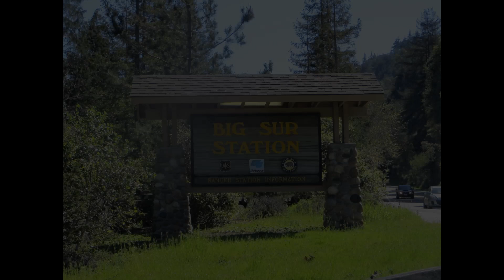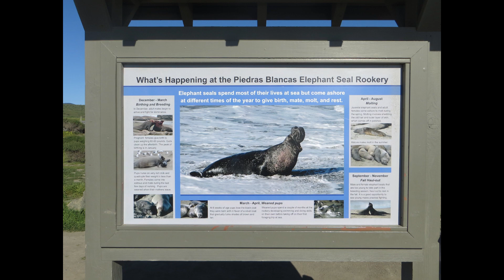Driving down the Pacific Coast Highway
Rented a Ford Mustang Convertible to make myself a real tourist ;)
Drove from San Francisco to Monterey, where I went whale watching etc. and then drove down to Los Angeles.
Loads of stunning scenery and beaches in the first half of the trip that takes maybe 8hrs if you don't stop often.

Plenty of squirrels, deer, blue jays to see as well as whales / dolphins out in the ocean.

The cliff areas are very crumbly, so watch your footing, or that's it for you.

Camera was having battery issues so didn't get as much video as I would have liked.